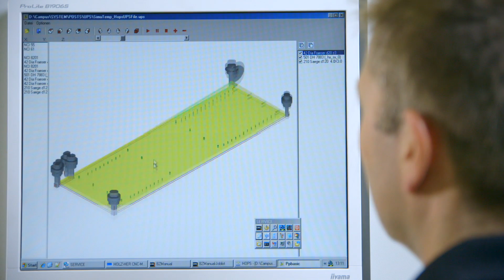L´EVOLUTION 7405 4mat de HOLZ HER- Centre d’usinage vertical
La gamme EVOLUTION offre des solutions uniques brevetées pour un usinage complet de vos panneaux. Du débit au produit de qualité fini – grâce à l’évolution de HOLZ-HER il n’y a qu´un pas. Unique en son genre, le centre EVOLUTION 7405 4mat assure un fraisage absolument précis sur les 4 chants du panneau, permettant ainsi un formatage complet de la pièce à usiner.